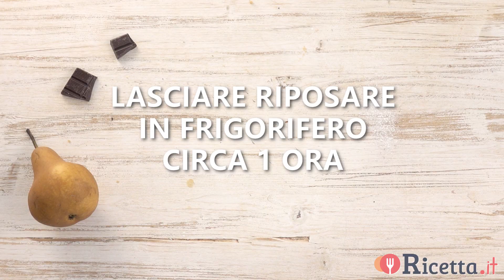Biscotti morbidi pere e cioccolato - Ricetta.it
I Biscotti morbidi pere e cioccolato sono realizzati con ingredienti semplici come cacao, cioccolato e tante pere. Preparateli per la colazione di domani!